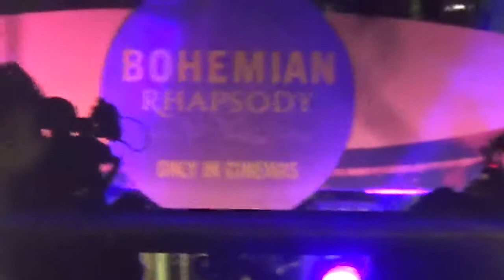Queen switch on Bohemian Rhapsody lights in Carnaby Street